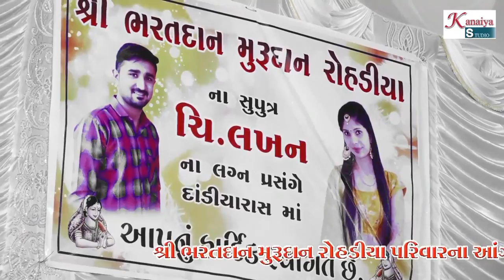DIPALIBEN GADHVI II DANDIYA 2019_ ચિ. LAKHAN ના લગ્ન II VINDGIYA KUTCH II KANAIYA STUDIO